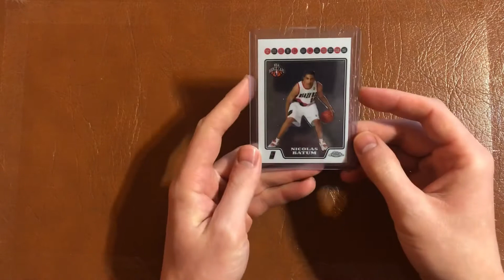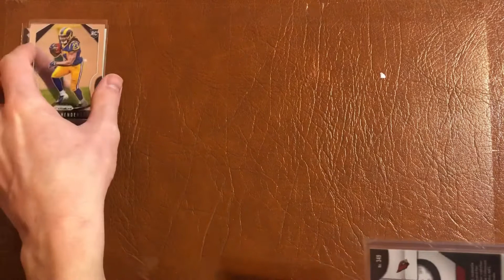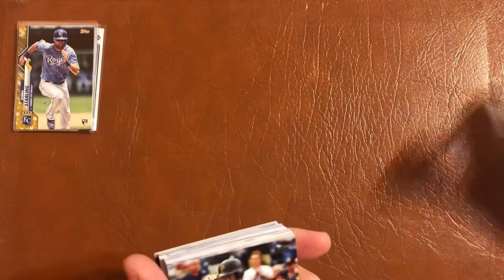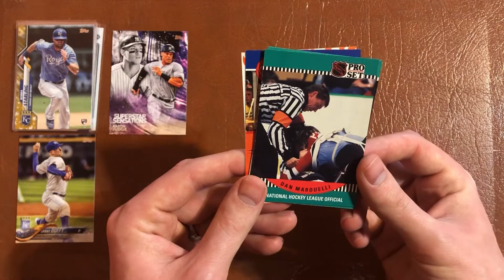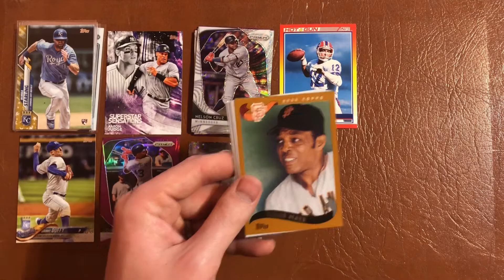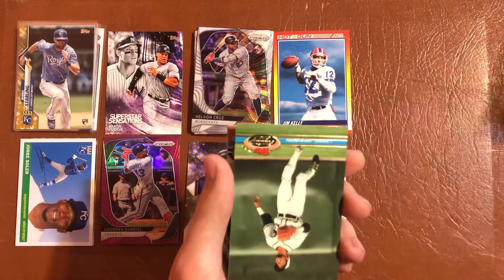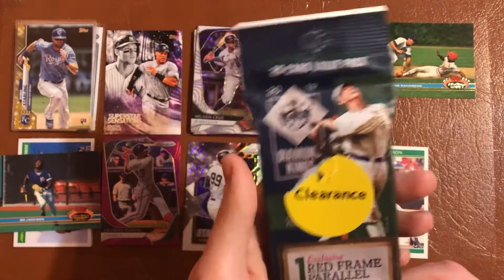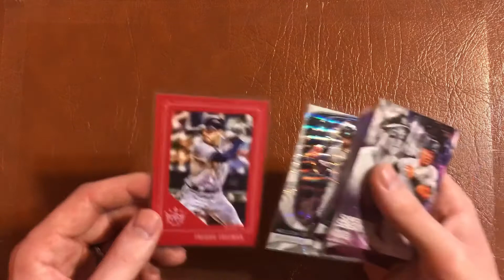📫 Snail Mail Sunday!! 🔥 eBay Pick Ups, Random Pack Rip, Plus Something New!! 🤩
It’s mail day!! I picked up several cards off eBay, plus ripping into some random packs! I also added something new at the end of my videos! Enjoy!!